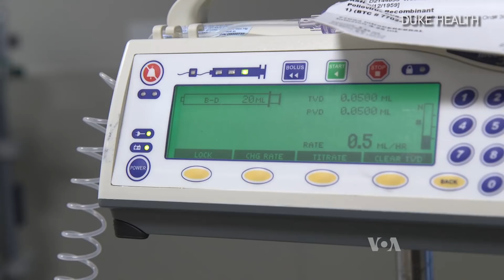Using Polio To Treat Brain Cancer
There's an exciting new breakthrough in treating deadly brain tumors. Doctors have used a modified polio virus to treat people with brain cancer. VOA's Carol Pearson reports the results, so far, are promising.